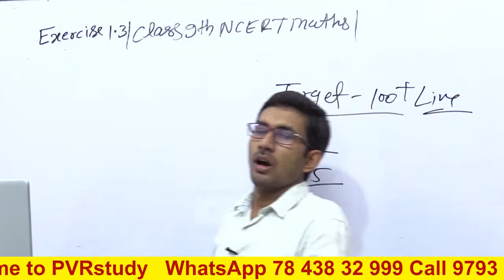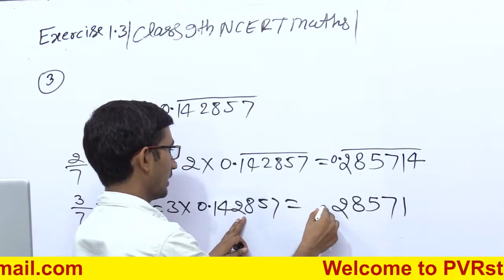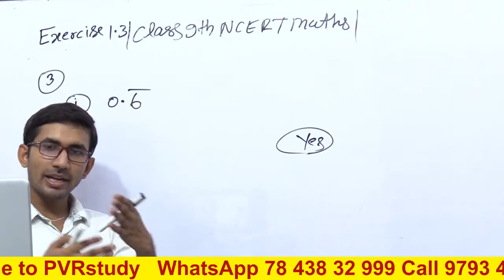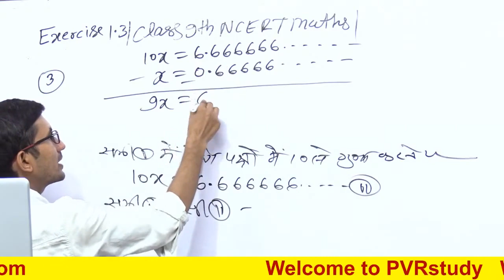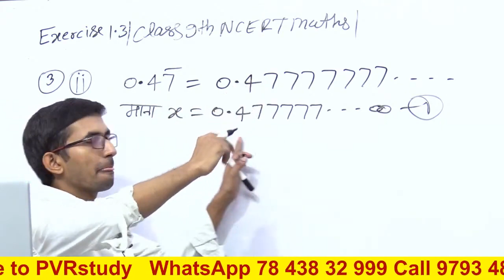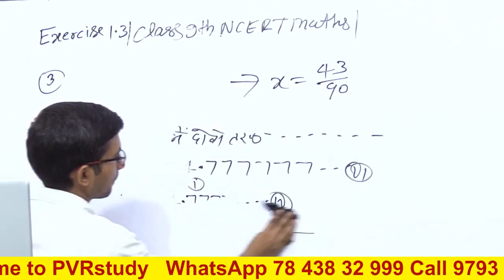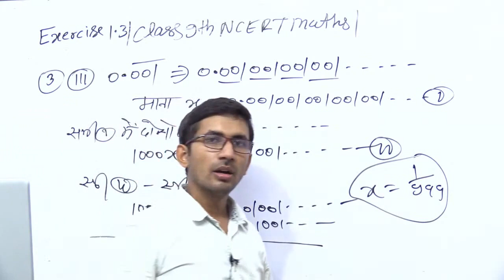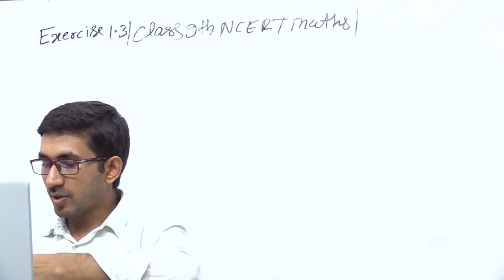Class 9th Maths Live Class | Part 4 | class 9 maths chapter 1.3 | by Rajkumar yadav Sir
class 9th ncrt maths,
class 9th ncrt math in hindi,
class 9th ncrt math ex 1.3 in hindi,
class 9th maths chapter 1 exercise 1.3 all questions,
class 9 maths chapter 1 exercise 1.3 all questions in hindi ,
कक्षा 9 प्रश्नावली 1.3 के सवाल,